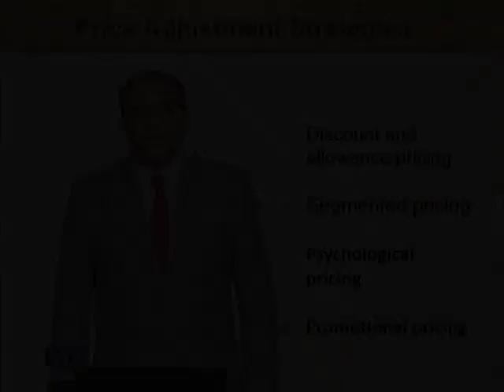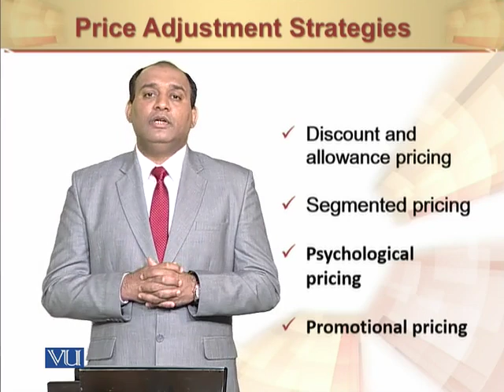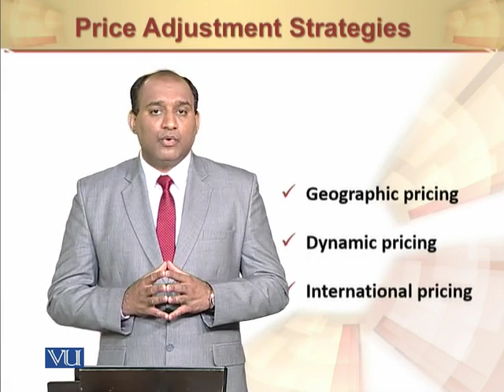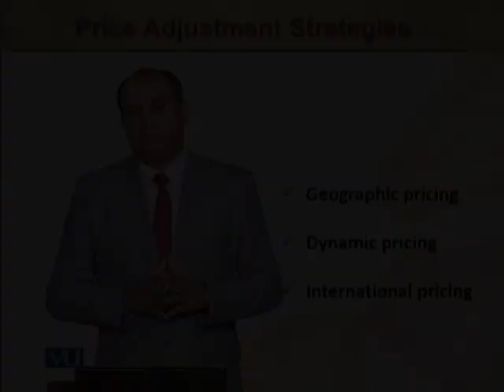Price Adjustment Strategies | Principles of Marketing | MGT301_Topic117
Price Adjustment Strategies
by Mr. Rizwan Saleem